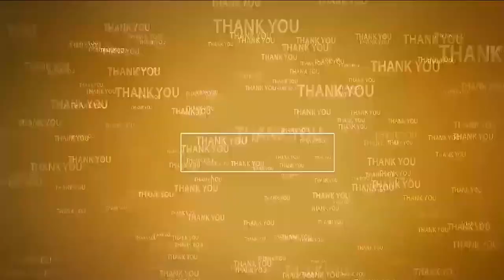టీడీపీ, జనసేన కలయికతో జగన్ పతనం ఆరంభం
- కావలిలో ఏడో రోజుకు చేరుకున్న టీడీపి రిలే నిరాహారదీక్షలు
- దీక్షలో కూర్చున్న టీడీపి బీసీ సోదరులు
- హాజరైన జడ్పీ మాజీ చైర్మన్ చెంచల బాబు యాదవ్
- చంద్రబాబుకు న్యాయస్థానాల్లో న్యాయం జరుగుతుందని వ్యాఖ్యలు